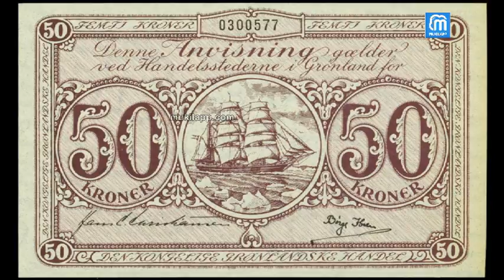Butterfly Flying Snow Island - Greenland | Oora Suththi Oora Paththi | Episode - 20